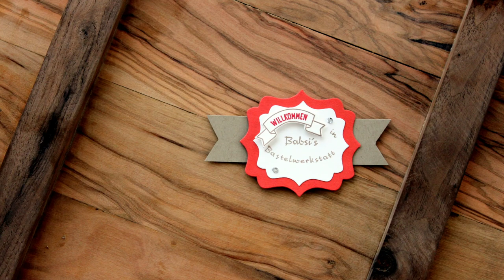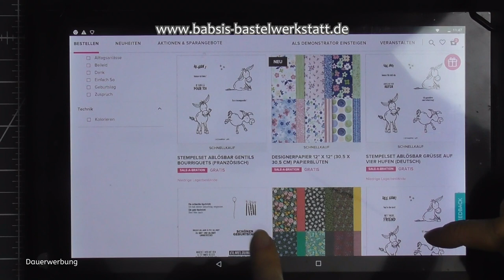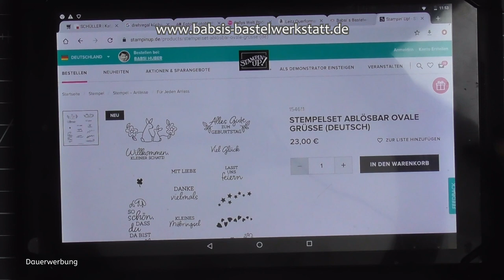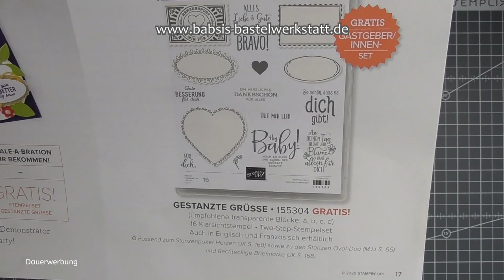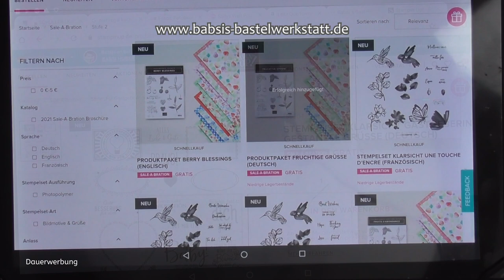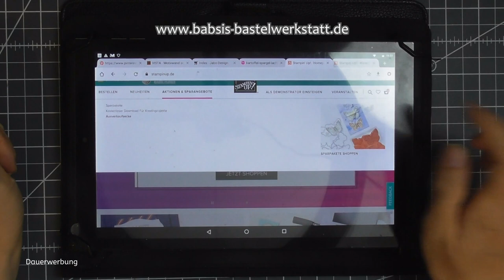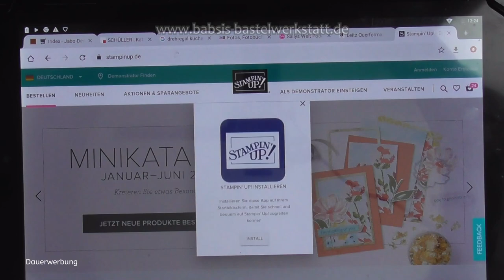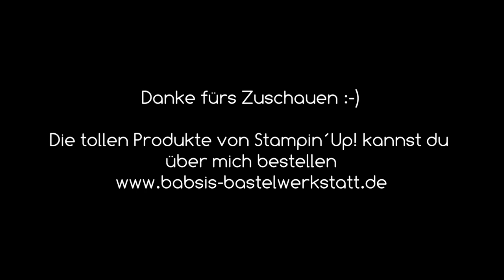Im Online Shop von Stampin´Up! bestellen - so gehts - auch während der Sale A Bration - Tipps & Info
Heute erkläre ich dir wie du ganz einfach im Stampin Up! Online Shop bestellen kannst. Und was es wichtiges zu beachten gibt. Ich zeige dir Beispiele während und außerhalb der Sale A Bration und gebe dir viele Tipps und Infos!

Hier kannst du die Produkte von Stampin´Up! direkt im Online Shop bestellen

Babsi

Links:
*Adapter für Rekorder und Mikrofon